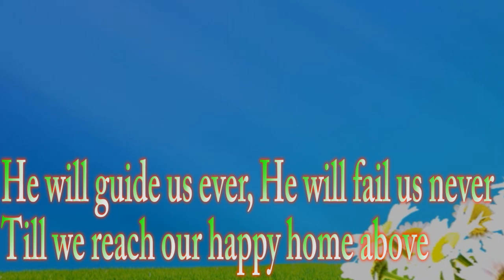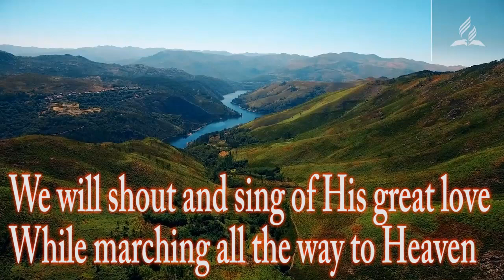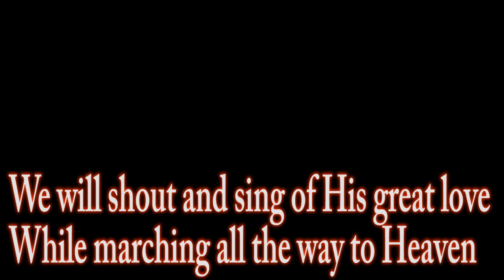Adventurer Theme Song (SDP), Busy Busy and Sunbeam, Builders Helping Hand.